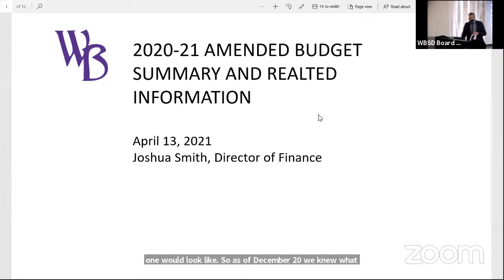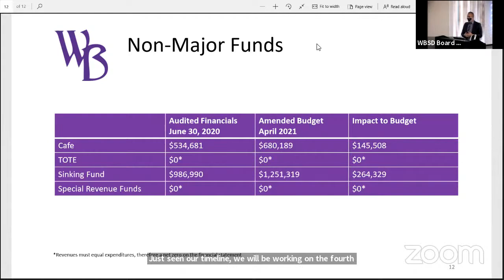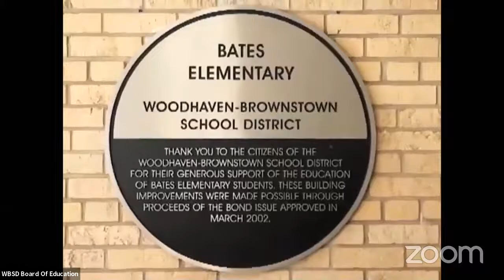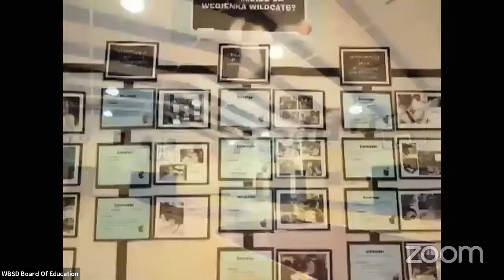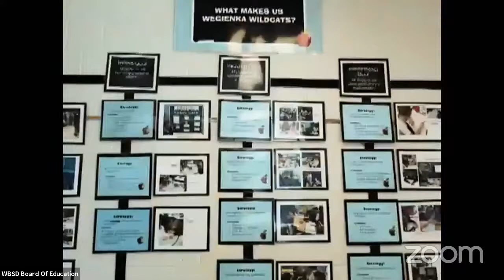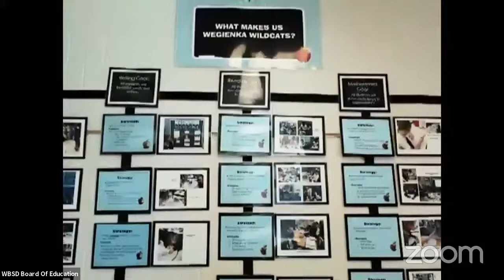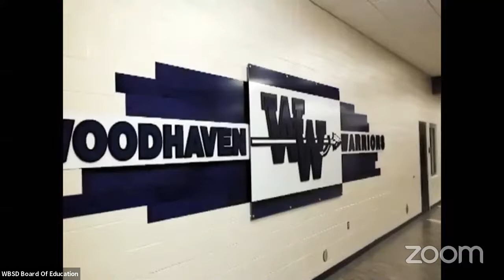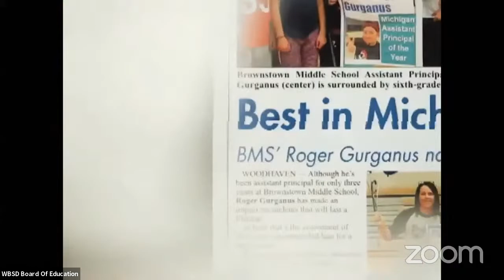WBSD Meeting of the Board 04/13/2021